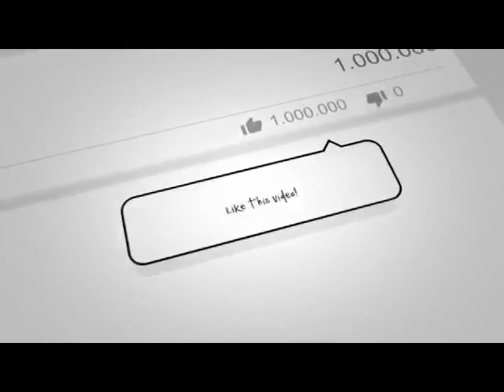ETHIOPIA - የውጪ ፈራሚ ተጫዋቾች በክለቦቻችን እና አነስተኛ አስተዋጿቸው በናሁ ስፖርት - NAHOO TV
የውጪ ፈራሚ ተጫዋቾች በክለቦቻችን እና አነስተኛ አስተዋጿቸው በናሁ ስፖርት